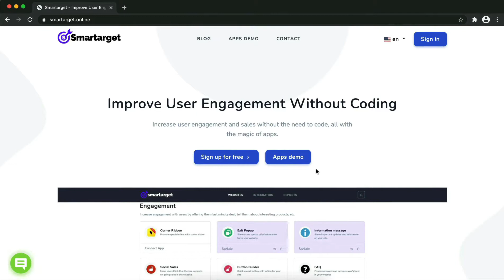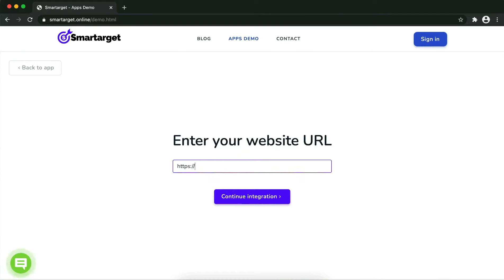Whatsapp Contact Us for Snipcart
By using Smartarget you can allow customers to contact you using Whatsapp.